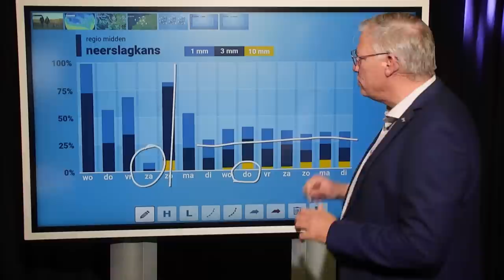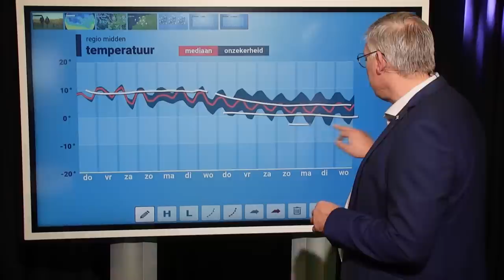10-daagse: rond maandwisseling andere stroming?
In de weerpluimen zien we rond de maandwisseling de kans op een meer oostelijke stroming toenemen. Dit zou minder wisselvallig weer betekenen, en iets kouder.